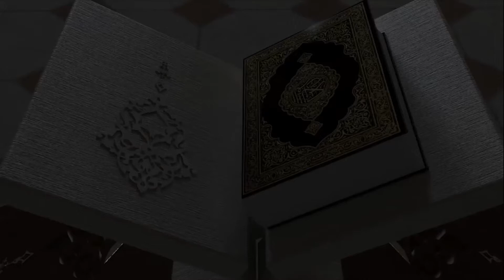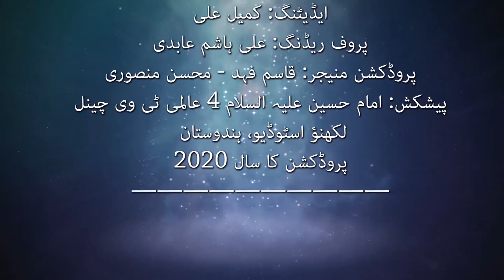احکام اسلامی | قسط: 94 | موضوع: تشریح احکام شرعیہ | بیان: مولانا مصطفىٰ على خان اديب الہندى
اسم پروگرام: احکام اسلامی
موضوع: تشریح احکام شرعیہ
قسط: 94

بيان: حجة الاسلام و المسلمين مصطفىٰ على خان اديب الہندى
ہوسٹ: ڈاکٹر اطہر کاظمی
پروگرام کی مناسبت: عمومی

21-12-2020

کیمرہ مین: کمیل علی
ساؤنڈ ریکارڈسٹ: فرمان
ڈائریکٹر: مہدی علی
ڈائریکٹر: سید احسن سلطان
ایڈیٹنگ: سید علی هاشم
پروف ریڈنگ: ۔۔۔۔۔۔۔۔۔
پروڈکشن منیجر: قاسم فہد - محسن منصوری

عراق

کربلاء

کربلاء مقدسہ

زیارت

زیارت گاہ

آفیشل ویبسائٹ

ایمیل

ایڈریس